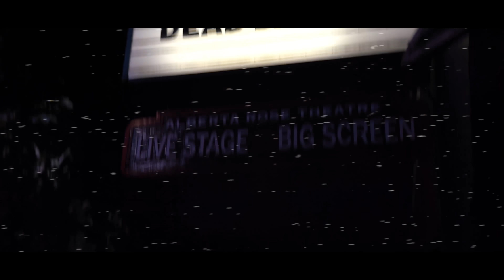The Dead Daisies - Long Way To Go (Live From Daisyland)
Come and see us LIVE on our Europe Summer Tour!

“We’ve got a long way to go and no time to get there”, so the song goes!

This is the third release from the LIVE series recorded at the world-famous venue Rock City in Nottingham, England during our Like No Other Tour in November ’21.

We took the crowd on a trip down memory lane with “Long Way To Go”, the classic hit from our Make Some Noise album.  It’s been a staple in the set-list at shows ever since.

This Live version took on new life with Glenn’s vocals and the drive from the engine room with Tommy Clufetos on drums and the dynamic duelling guitars of Doug and David.

“It’s a hard-driving rock and roll track with great significance to the world’s predicaments today.  What’s really cool about the riff is the first two bars are 4×4 and the third bar is 2×4 which gives it a really interesting feel.  It’s a very meaningful track to us as the music is an ode to my friend Doc Neeson and the lyrics that John Corabi came up with are very poignant”– David Lowy

Influenced by 70’s and early 80’s rock, The Dead Daisies sound is soulful and accessible – equal parts of Aerosmith, Bad Company and Foreigner: muscular vocals, bluesy riffs, big choruses, powerful melodies and strong hooks. With stellar musicianship and pulverizing live shows, fans across the globe are discovering the band that is bringing back Rock & Roll!!

The current incarnation of The Dead Daisies features guitarist Doug Aldrich (Whitesnake, Dio), drummer Brian Tichy (Whitesnake, Ozzy Osbourne, Billy Idol), bassist and singer Glenn Hughes (Deep Purple, Black Country Communion), and rhythm guitarist David Lowy (Red Phoenix, Mink).